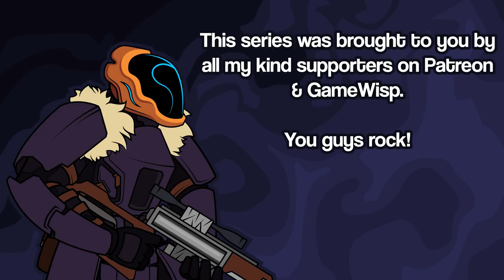Let's Play Stonehearth [Alpha 22.5.2] - PC Gameplay Part 1 - Welcome To Doomedtopia!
Stonehearth is a game about exploration and survival in an epic fantasy setting. Your job is to help a small group of settlers survive and carve out a place for themselves in a hostile land. You’ll need to establish a food supply, build shelter, defend your people, and find a way to grow and expand, facing challenges at every step.

Starting from procedurally generated terrain with dynamic AI encounters, Stonehearth combines city sim and good old combat with infinite building possibilities. It’s designed to be moddable at every level, from your city to the people and creatures inhabiting the world, and will ship with the tools and documentation for you to add your own customizations to the game, and share them with friends.

Build and Grow Your City
The heart of the game is city building and management. When you're just starting out, you'll need to juggle tasks like obtaining a sustainable food supply, building shelter, and defending your fledgling settlement from raiders and other threats.

Once you've achieved a foothold in the world, it's up to you to write the destiny for your people. You have the flexibility to choose your own path in this game. Do you want to build a great conquering empire? A vibrant trade city? A spiritual monastery? We really want you to feel like this is your settlement, and give you the tools that make it look and operate exactly as you wish.

Level Up Your Settlers
All the settlers in your towns have jobs. A job is like a class in a role playing game. Each job has a specific role like hauling materials, building, crafting, and fighting. As your hearthlings work at a job they will gain experience and levels. Some jobs, when they meet certain prerequisites, can upgrade to entirely new jobs with new capabilities.

Usually, to assign someone a new job you'll also need to craft a tool for them. The Mason can craft blocks, statues, and tools from stone, but to do it he'll need a mallet and chisel crafted by the carpenter. Our goal is to have a job tree that's both very wide and very deep, so there will be plenty of different kinds of things to do in the game, but also a lot of depth to explore if you want to concentrate on any one area.

As your town becomes more wealthy and prosperous, you risk attracting the attention of one of the world's Titans, epic boss monsters looking to protect their turf, or just to plunder your riches. Each boss will have a unique lore and set of abilities used to lay waste to your city. (The Titans are hanging back during Early Access... but they're coming.)

Player Driven Legacy Through Modding
We LOVE mods and want to make it as easy as possible to author and share mods.

Want to see a new kind of sword in the game? You can model it, define its stats, and then craft it in game. You can also share the design with other players so they can enjoy it too, or bring their authored content into your game.

As a modder you’ll be able to do basically anything that we as developers can do: introduce new items and monsters, write new scripted adventures, influence the AI, you name it. It goes back to that original pen and paper RPG experience, where “the game” is a collaboration between the core ruleset and the stories crafted by the gamemaster.